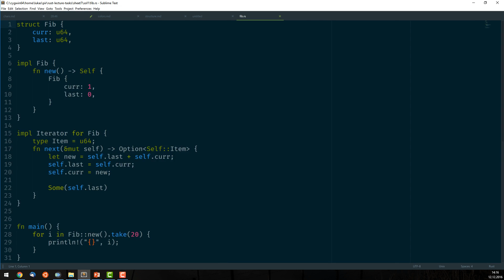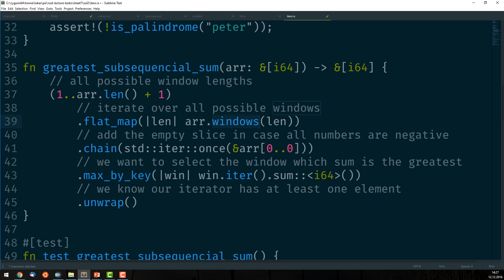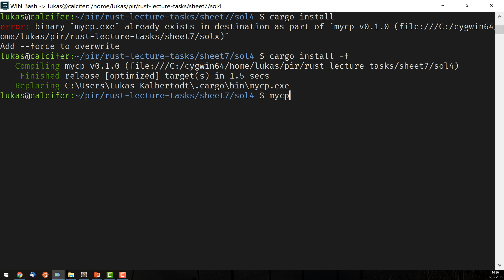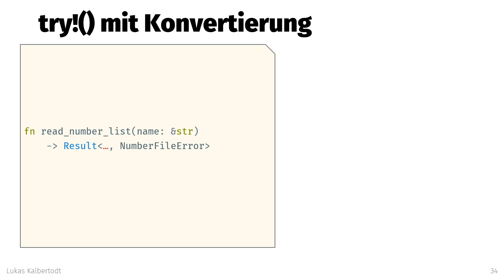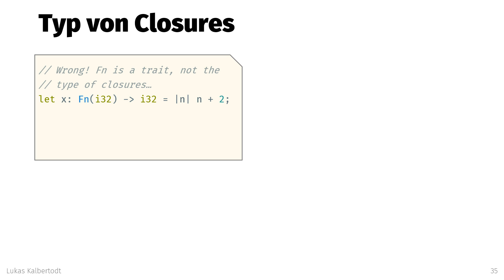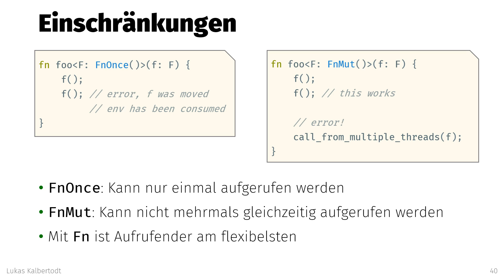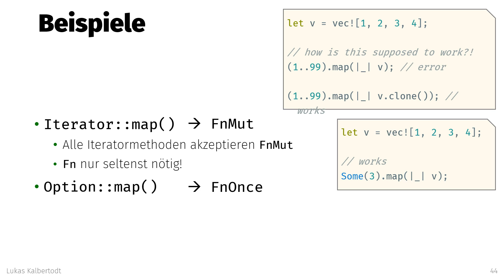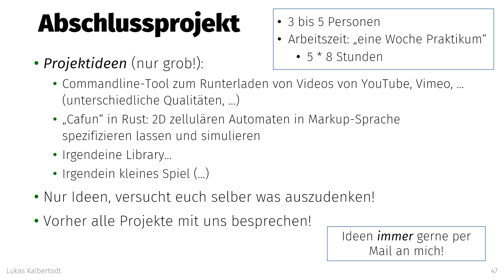Programmieren in Rust (12.12.): Try, ? und Closures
Vorlesung „Programmieren in Rust“ an der Universität Osnabrück im Wintersemester 2016/17.

Dies ist die Aufnahme des Beamerbildes sowie des Notebook-Mikrofons. Alternative Aufnahme (mit Dozentenvideo)